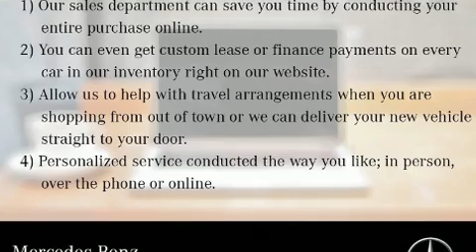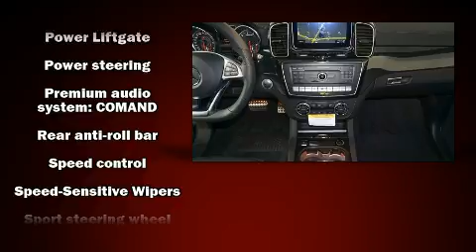2019 Mercedes-Benz AMG GLE 43 GLE 43 AMG&reg; 4matic&reg;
Mercedes-Benz Oklahoma City
14240 Broadway Extension
in Edmond, OK 73013

The 2019 Mercedes-Benz AMG GLE 43. Smooth gearshifts are achieved thanks to the refined 6 cylinder engine, and load leveling rear suspension maintains a comfortable ride. Well tuned suspension and stability control deliver a spirited, yet composed, ride and drive A turbocharger further enhances performance, while also preserving fuel economy. Top features include power front seats, an automatic dimming rear-view mirror, automatic dimming door mirrors, tilt and telescoping steering wheel, a power liftgate, skid plates, rain sensing wipers, and the power moon roof opens up the cabin to the natural environment. Mercedes-Benz ensures the safety and security of its passengers with equipment such as: dual front impact airbags with occupant sensing airbag, front side impact airbags, traction control, brake assist, anti-whiplash front head restraints, a panic alarm, an emergency communication system, and 4 wheel disc brakes with ABS. Safety and maximum capability are assured via self leveling rear suspension, which maintains optimal driving geometry. We have the vehicle you've been searching for at a price you can afford. Please don't hesitate to give us a call.